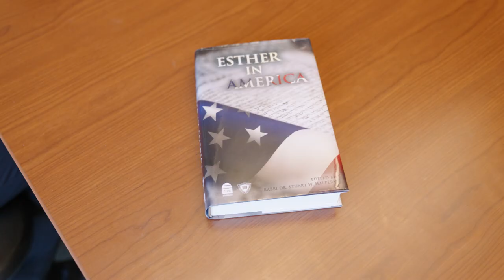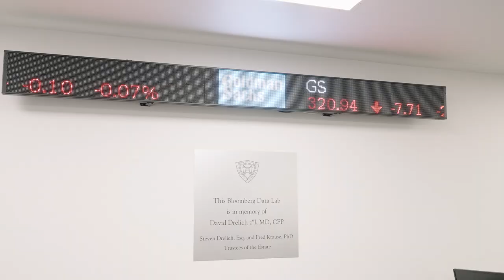YU Commencement 2023: Valedictorians